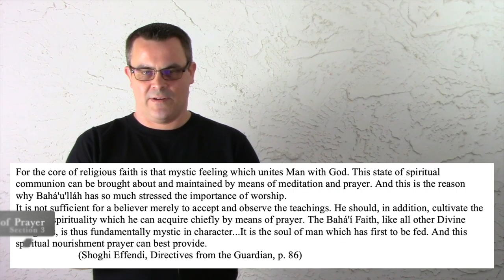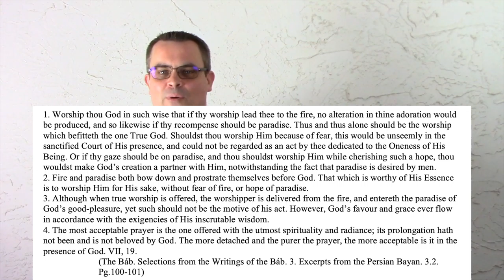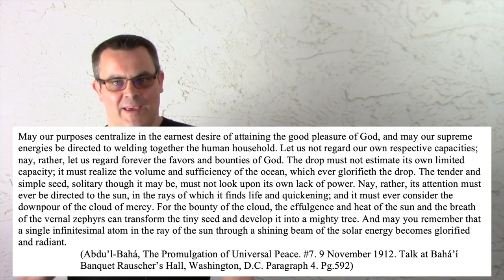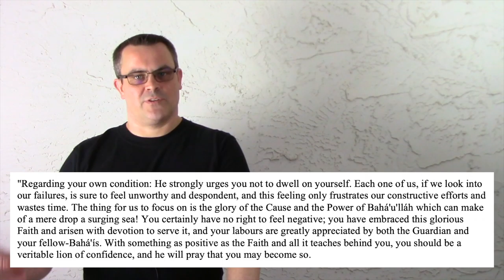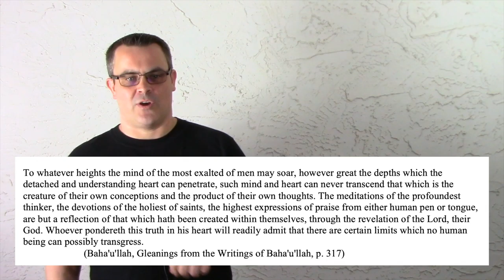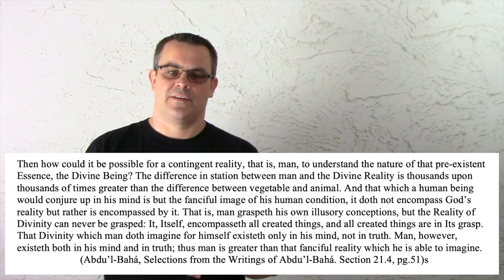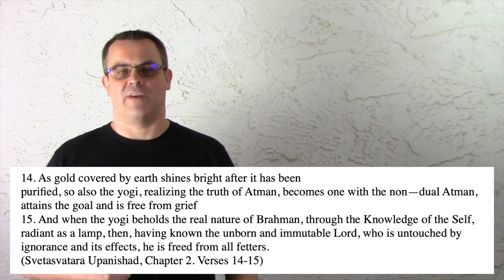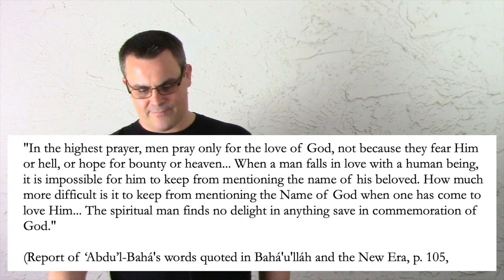Why Pray? Is God a Narcissist? - Bridging Beliefs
A brief study of a question on prayer. Time stamps below 👇
Why does God need to be praised all the time? The secular mind may, understandably, find this odd, even narcissistic. We examine how the Baha'i Scriptures deal with this query.

Sections:

1. 1:39 Peculiar Practice of Prayer
2. 2:29 Work, Service, and Arts are Worship
3. 3:36 The Mysticism of Prayer
4. 4:07 Doesn’t God Know What You Want?
5. 8:10 Even if it Lead to Fire
6. 10:06 Building Your Best Self
7. 16:13 Look to the Ocean of Attributes
8. 22:02 Highest Thoughts and Deepest Prayers
9. 24:32 Finding Our True Self
10. 29:29 Image of God
11. 33:01 Expressing Love
12. 38:20 Conclusion

No content on this channel are monetized nor are for commercial purposes.